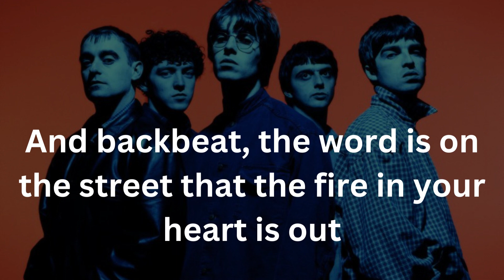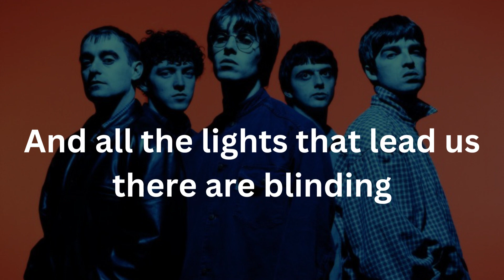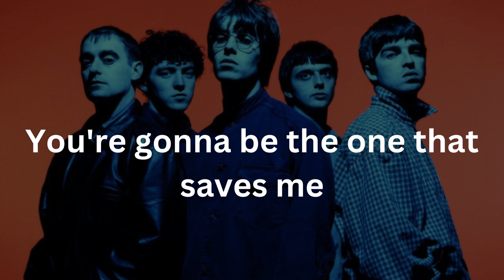Karaoke, Wonderwall, by Oasis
Oasis, Karaoke, Wonderwall